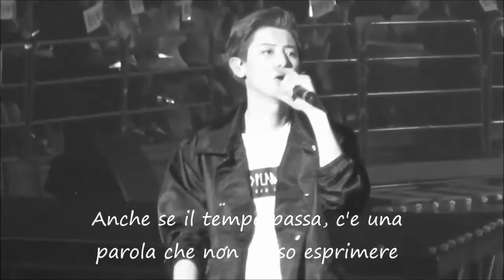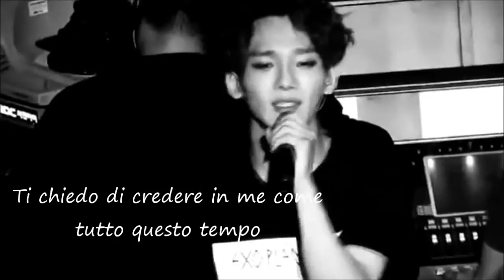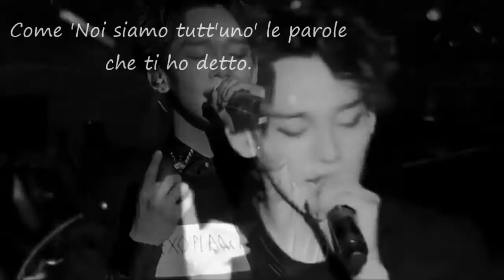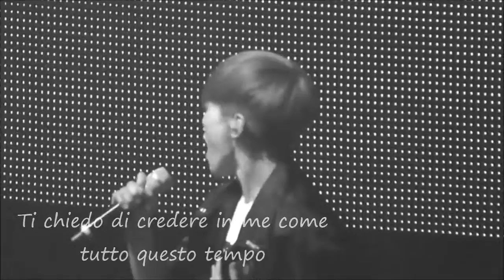[ Sub Ita ] - Exo 엑소 - Promise 약속 ( Live Version )